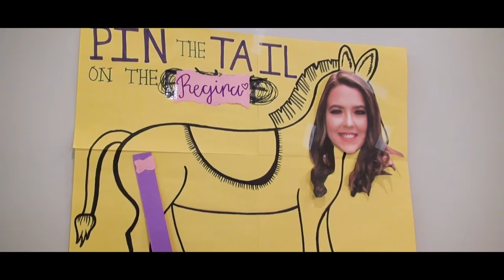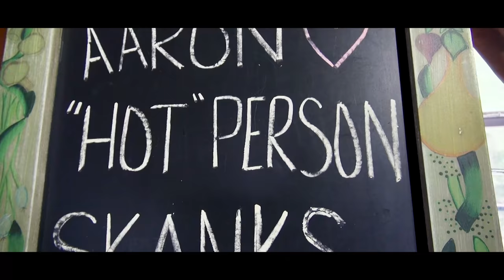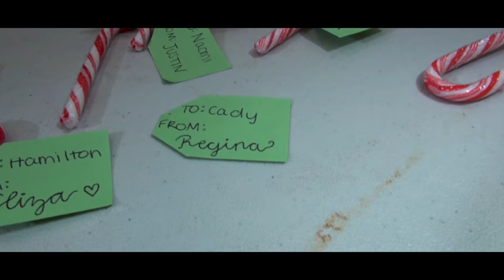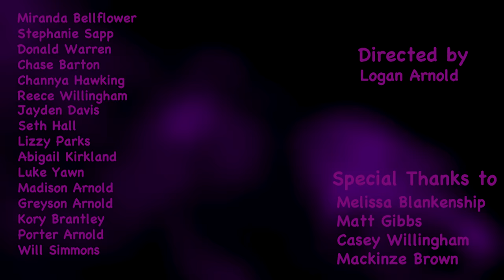REVENGE PARTY | Mean Girls Music Video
Directed, edited, filmed, and arranged by Logan Arnold

Filmed at Bleckley County High School